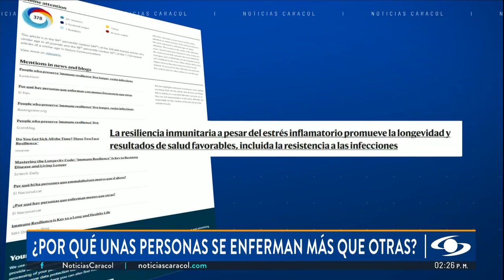¿Por qué hay pacientes que se enferman más que otros? Este estudio revela las causas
Hay una noticia de la ciencia que le está dando la vuelta al mundo. Una investigación de la Universidad de Texas, en Estados Unidos, reveló por qué existen personas que se enferman más que otras. Este estudio da nuevas pistas sobre el sistema inmune.